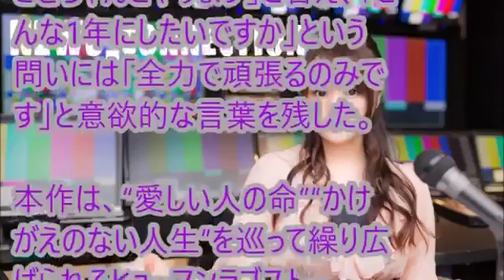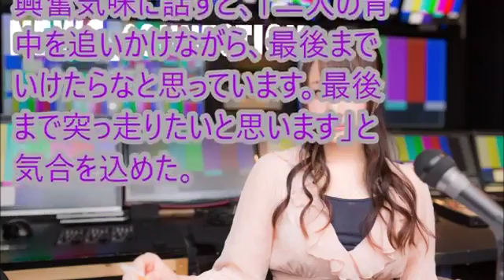松澤千晶アナ、龍角散を鼻から吸引 製造元は誤った服用法に注意呼びかけ「用法・用量の厳守を」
「NEWS_connection」では、最新ニュースを毎日お届けしています。 無料メールマガジン「ザ・ア.